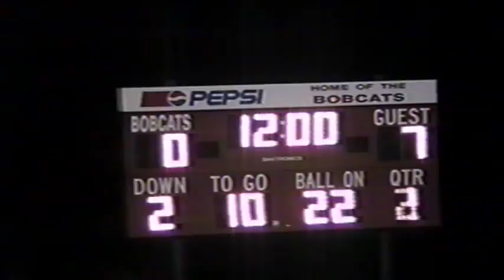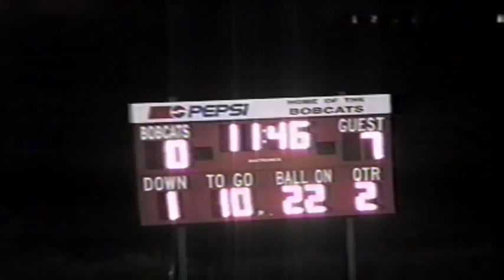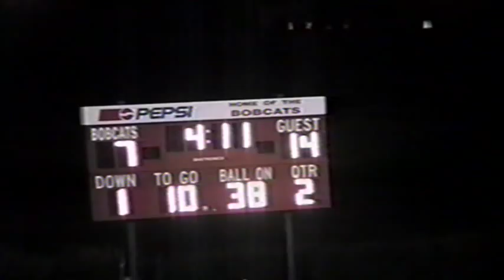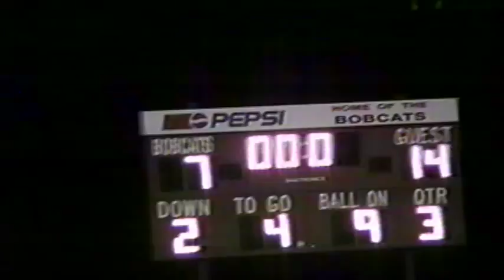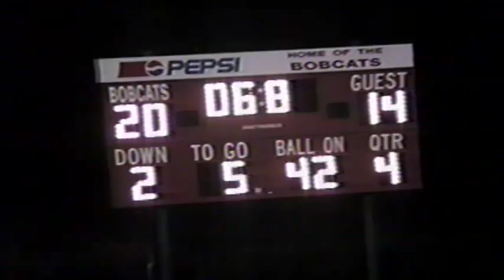Northview at Bowling Green 2001